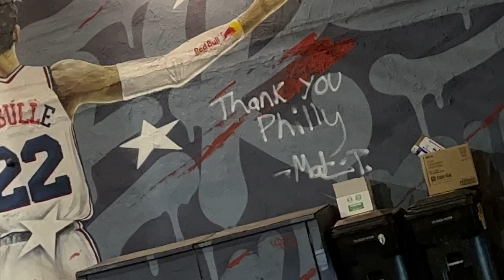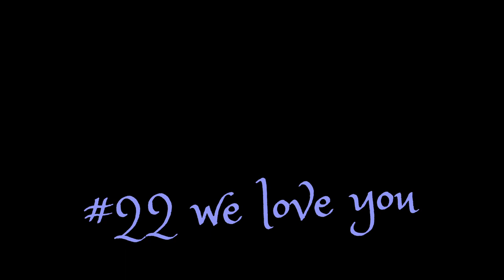Matisse Thybulle thanks philadelphia !😲🥹❤️💯